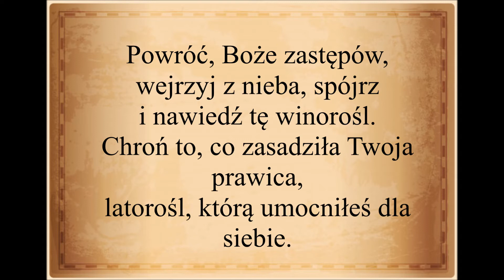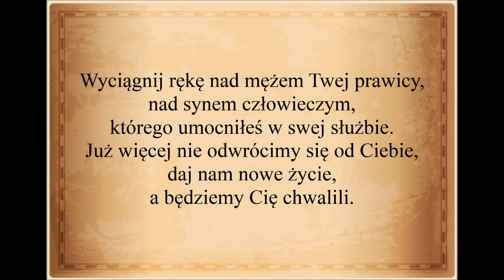Odnów nas Boże